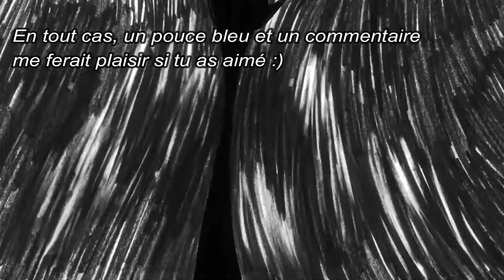Sekiro's Funny Moments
Hey, i would tryed a new type of video, about Sekiro's this one !
Maybe i will can sometimes, give me your opinion !
Game: Sekiro Shadow Die Twice